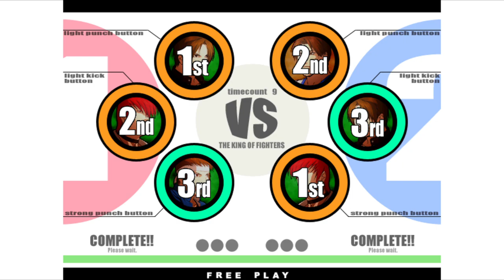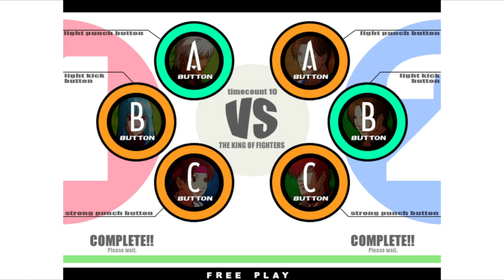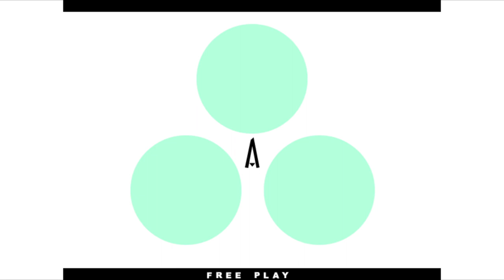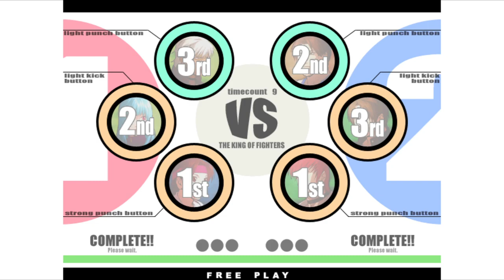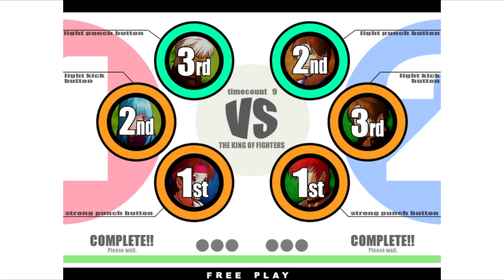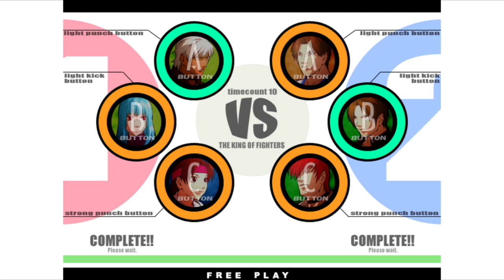KOF XI | Marcello_Torres VSFOFAO~~ | 🇧🇷🇧🇷 Fightcade Flycast